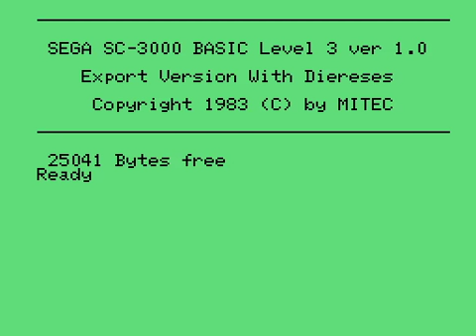Mr Man : Sega SC3000H BASIC in 1983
A BASIC sample showing Sprite occlusion; coded in the 80's as a teenager:

- One of my very first "tech" demos exploring what was possible with hardware Sprites.
- Coded over a day or two.
- I was fascinated by pixel accurate occlusion and the simple but excellent control that Sprite priority, (Painter's Algorithm), gave.
- So I coded up a simple example of a dude walking home.
- The majority of the time was spent on bit banging the walk cycle pixels into the Sprite Patterns.
- Code listing starts at 00:05, demo starts at 00:15.

All of my original SC3000H code was saved on audio cassettes, I luckily digitised most of them before they rotted away in the mid 90's and I am now presenting them to you in the MESS emulator in 2020.